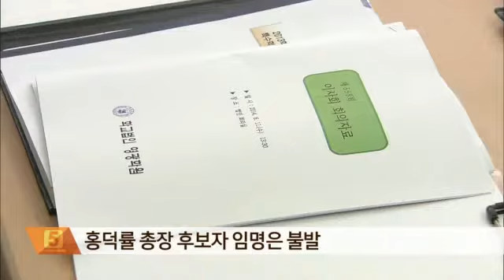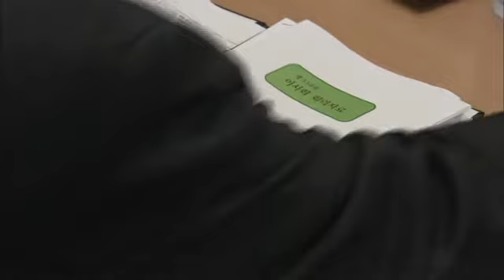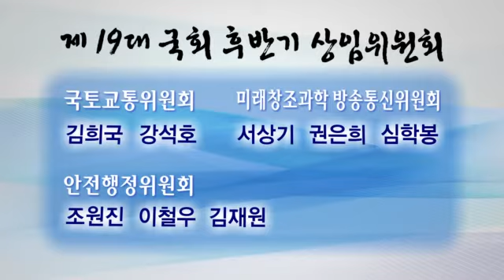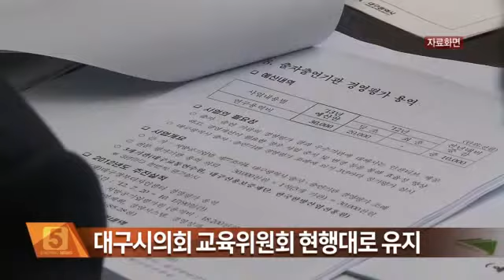2014.06.13 (금) 5시 이브닝뉴스 대구경북